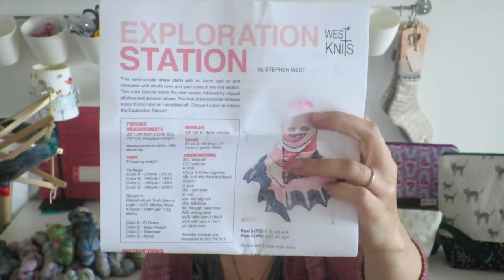Episode 62: KNITTING AT A FINER GAUGE